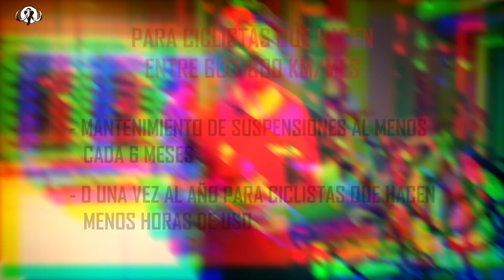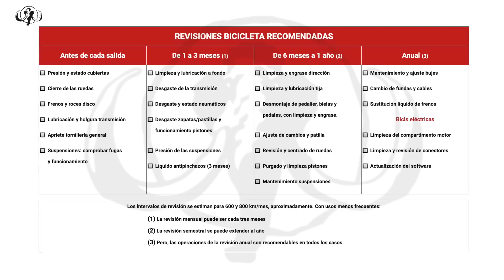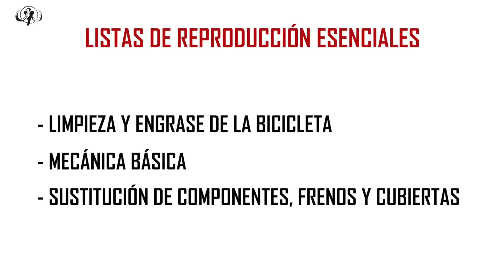Qué revisiones necesita tu bicicleta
En este vídeo, os explicamos las revisiones recomendadas para vuestra bicicleta y cada cuánto tiempo hay que hacerlas. Y también las razones y ventajas de mantener correctamente sus componentes, para disfrutar siempre de la seguridad y prestaciones del primer día.

📌 Estos son los enlaces a otros vídeos relacionados, que os recomendamos para ampliar información:

En Mammoth, encontraréis las herramientas y repuestos necesarios para todas las operaciones que citamos en el vídeo, y, por supuesto, nuestros talleres, por preferís dejar vuestra bici en manos profesionales. No dejéis de visitar nuestra web